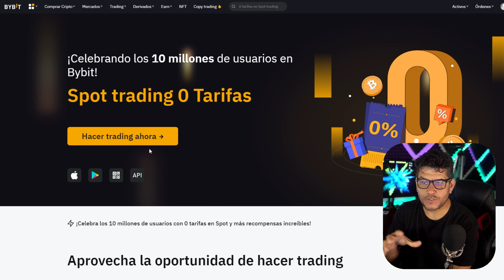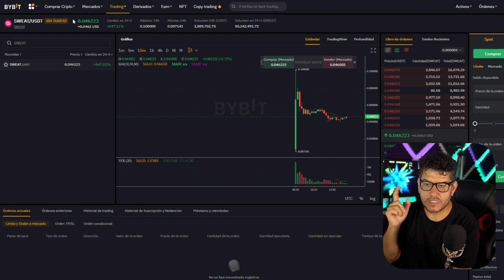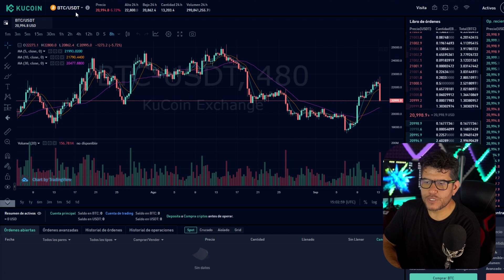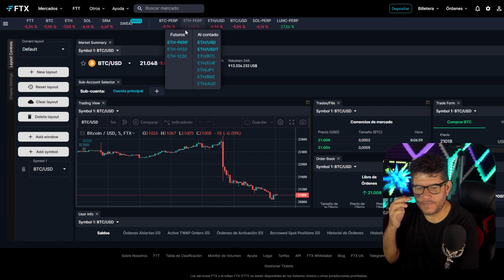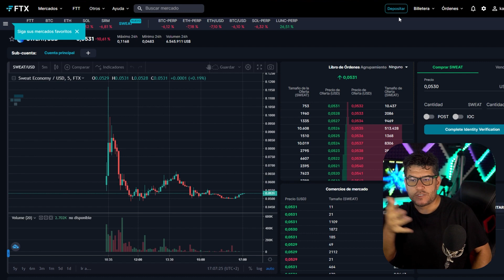Precio de SWEATCOIN crece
Precio del sweatcoin crece 560% en su lanzamiento, ¿oportunidad para ganar dinero?

Timespan:

00:00​ Precio de sweatcoin
00:50 Donde comprar sweatcoin
01:00​ Comprar sweatcoin sin comisiones
01:40 Crecimiento del sweat en el lanzamiento
02:05 Como ganar dinero con sweat
03:10 Como comprar sweatcoin en Bybit
04:05 Como comprar sweat en kucoin
05:40​ Como comprar sweatcoin en FTX
006:15 Comprar sweatcoin en bitfinex